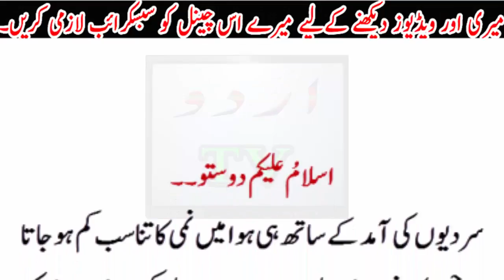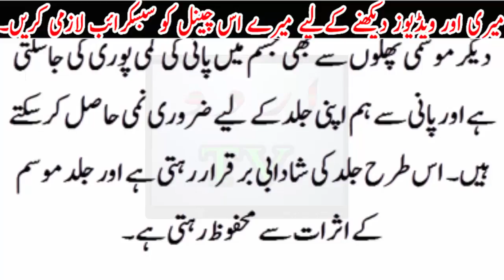Sardion m chehry ko khuskiii se bachane ka asaan tareeqa....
Sardion m chehry ko khuskiii se bachane ka asaan tareeqa...Urdu TV News seeks to enlighten its viewers with quality analysis from renowned journalists and anchors across Pakistan and the globe. Stemming away from the traditional news channel, Urdu TV News is a unique channel offering invigorating scrutiny, mentally stimulating analysis along with an acute focus on news reports.